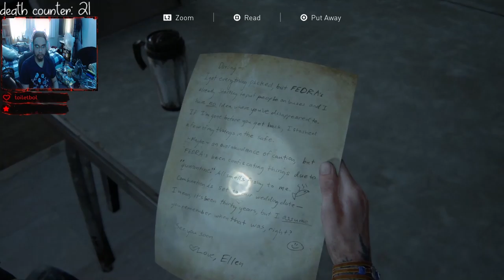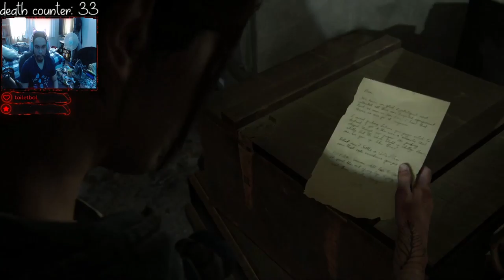I DARE YOU TO WHISTLE ONE MORE TIME! | THE LAST OF US PART 2 #5 PLAYTHROUGH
*CW* animal abuse and people hanging from a noose. watch at your own risk.

today, we continue our journey towards the hospital in hopes of finding abby.